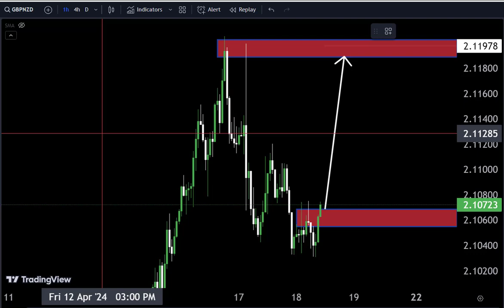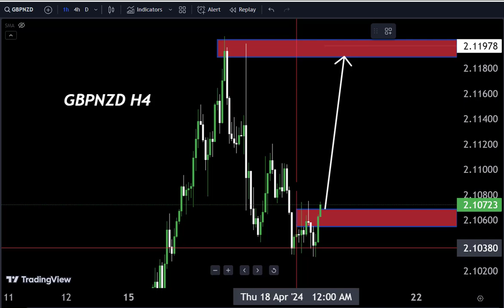GBPNZD Live forecast/ My Strategy with 💯 Accuracy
Hello Traders
In This Video GBPNZD HOURLY Forex Forecast   By World of Forex
today GBPNZD Analysis 👆
🟢This Video includes_  (GBPNZD market update)
GBPNZD Analysis today | Technical and Order Flow